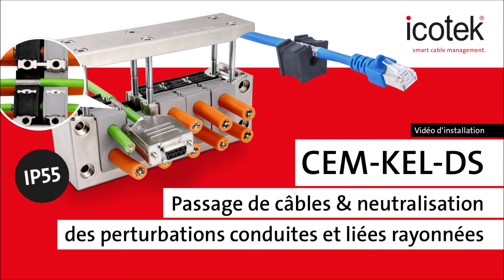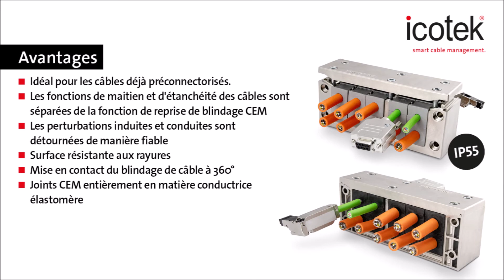Cadres passe-câbles CEM divisibles, IP55 | CEM-KEL-DS | Montage | icotek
Passe-câbles CEM, conducteur, pour découpes des connecteurs industriels 24 pôles. Types de protection IP55